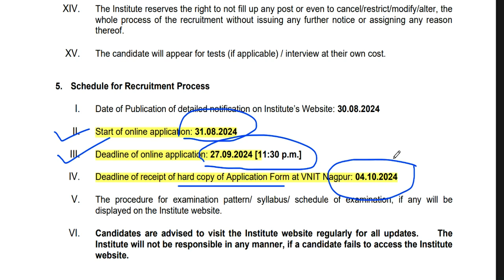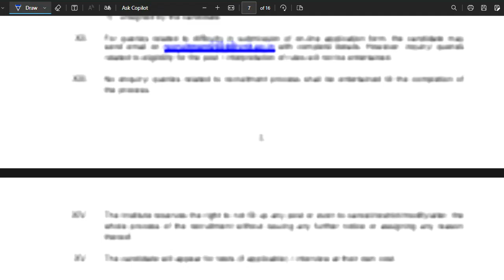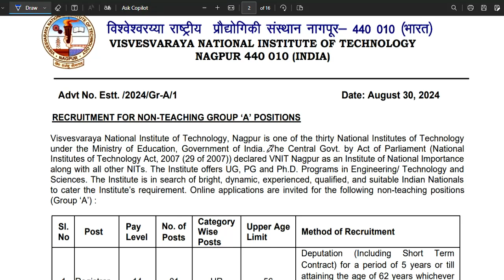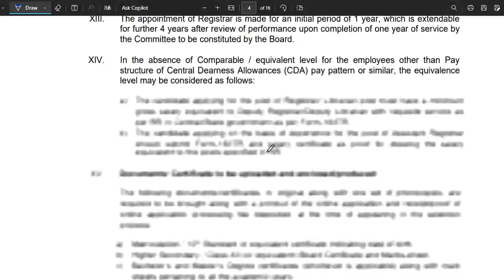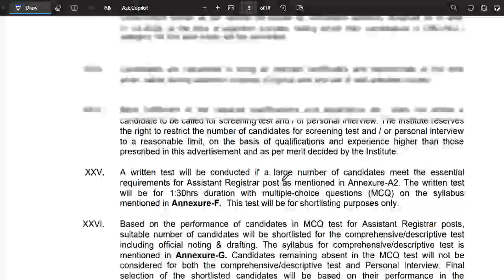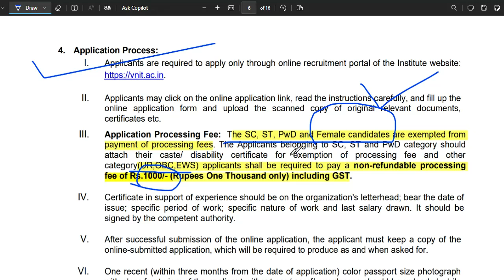CENTRAL GOVT PERMANENT VACANCY 2024-25 | SALARY- 90000 | ANY MASTER DEGREE | FRESHER ALL STATE APPLY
नमस्कार ,students  sabhi  Gov. private vacancy se sambandhit information apko channel per milti hai|| | CENTRAL GOVT PERMANENT VACANCY 2024-25 | SALARY- 90000 | ANY MASTER DEGREE | FRESHER ALL STATE APPLYEKLAVYA EDUCATION FOUNDATION TEACHER VACANCY 2025 | WITHOUT TEAVHER TRAINING FRESHER ALL STATE APPLY  विद्या विकास समिति 2024 | Permanent स्कूल शिक्षक भर्ती | Bed/ Ded/ Deled/ Btc | APPLY ONLINE |NVS 2024 | नवोदय विद्यालय समिति 2024 | NAVODYA VIDYALYA NEW RECRUITMENT 2024 | WITHOUT FEES/EXAM APPLY ONLINE |NAVODYA VIDYALYA NEW RECRUITMENT 2024 | WITHOUT FEES/ WITHOUT EXAM APPLY ONLINE | ARMY SCHOOLमे शिक्षक बनने का मौका | PRT TGT PGT POSTS Permanent Vacancy | AGE, SALARY, qualificationARMY SCHOOL मे आई नई भर्ती | Permanent Vacancy | जल्दी आवेदन करे | AGE, SALARY, qualification ARMY SCHOOL मे आई PERMANENT नई भर्ती | PRE PRIMARY PRT | TGT | PGT | जल्दी आवेदन करे | AGE, SALARYKASTURBA BALIKA SCHOOL VACANCY मे आई नई भर्ती | जल्दी आवेदन करे | बिना फीस आवेदन | AGE, SALARY, KVS मे सभी पोस्ट मे आई नई भर्ती | जल्दी आवेदन करे | RAGISTRATION 10 अगस्त तक | बिना फीस आवेदन   13 कस्तूरबा बालिका विद्यालयशिक्षक NEW VACANCY NOTICE OUT || KGBV शिक्षक भर्ती  form || how to applyKVS बाल वाटिका  NEW VACANCY NOTICE OUT || KENDRIYA VIDHYALAYA शिक्षक भर्ती   form || how to apply
1241 POST || KASTURBA GANDHI BALIKA VIDHYALAYA TEACHER RECRUITMENT || COMPLETE INFORMATION1241 KGBV TEACHER VACANCY 2023 |💯% OFFICIAL NEWS